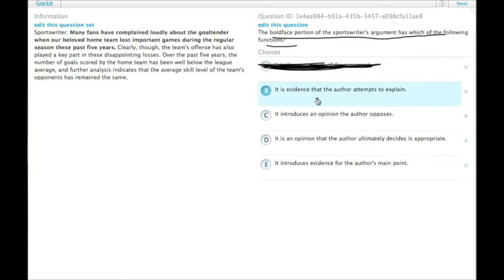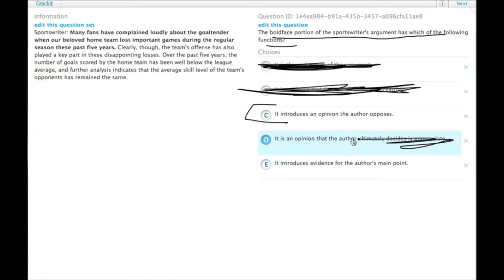Grockit GMAT Verbal - Critical Reasoning: Question 1e4ea984